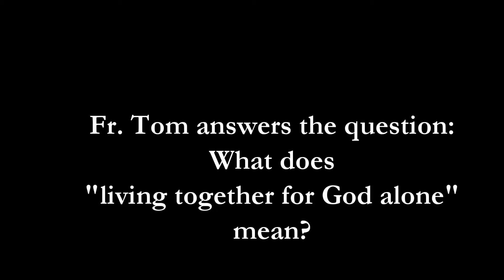What does "Living Together for God Alone" mean?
Prior Provincial Tom Enneking, osc, explains the Crosier motto.